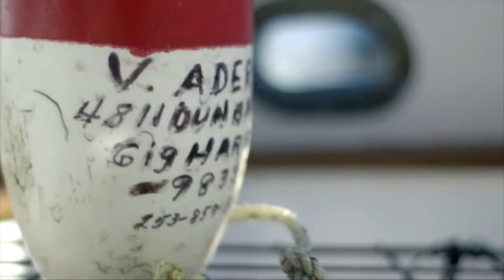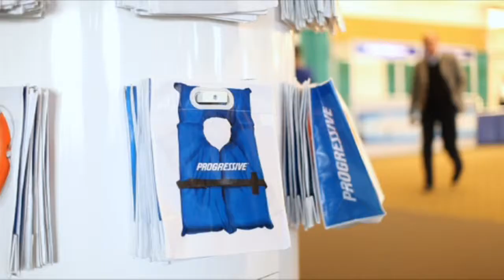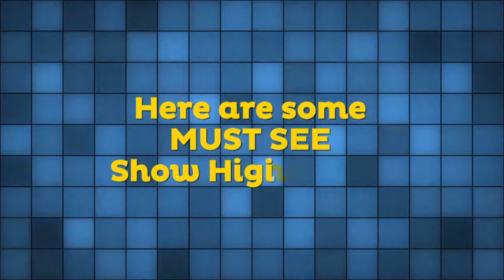Tampa Spec Discover Boating Video Revised 720p